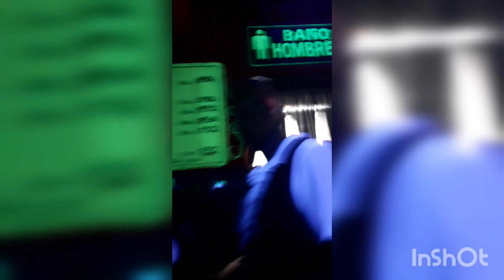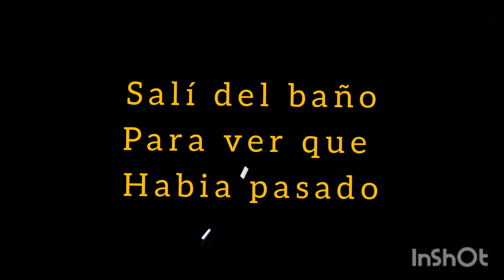Visitando el famoso Salon Matehuala-se fue la luz 😰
Donaciones 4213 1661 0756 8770